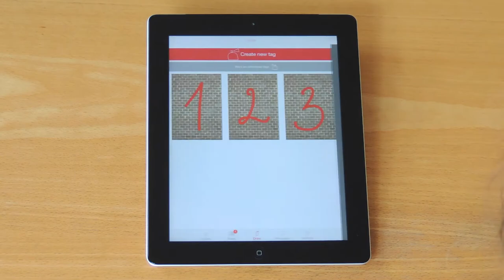Introducing Spray Can 5.1 MULTIPLE Canvases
rapidrabbit is annoucning the new Spray Can 5.1 with extended layout changes. An often requested feature was to draw on multiples canvases at the same time ... and here it comes ;)